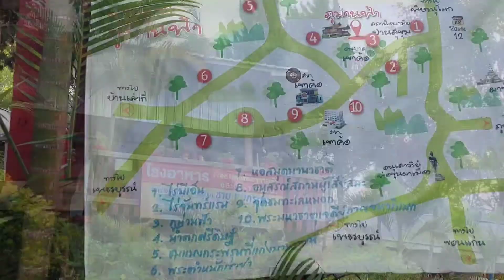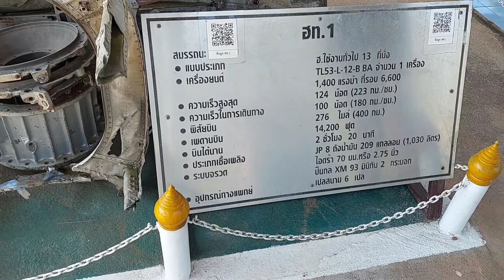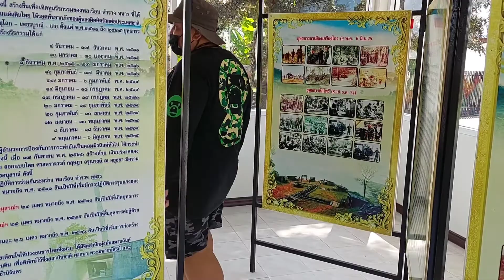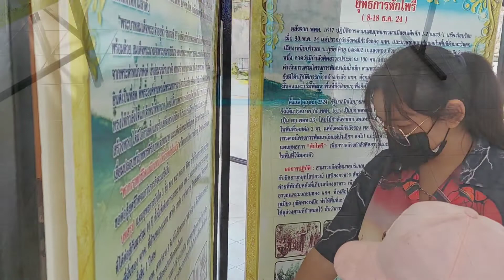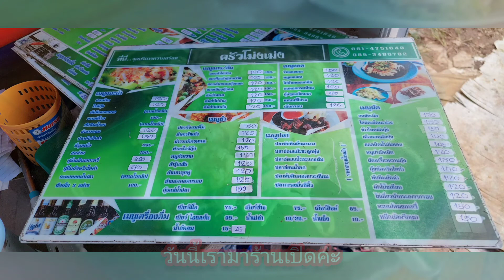Tree MMM พาเที่ยวเขาค้อEp.2#จุดชมวิวอำเภอเขาค้อ#ฐานอิทธิครัวโม่งเม่ง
วันนี้พวกเราพาเที่ยว
จุดชมวิวอำเภอเขาค้อ
ฐานอิทธิหรือพิพิธภัณฑ์อาวุธ
แวะทานข้าวเที่ยงที่ร้านครัวโม่งเม่งเป็นร้านที่มองเห็นวิวกังหันลม